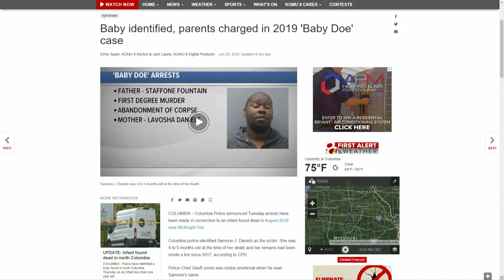'Baby Doe' finally gets a name after remains found in 2019